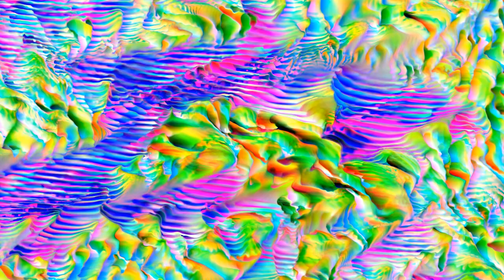Matthewdavid's Mindflight "Ophiuchus" [Official Video]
Visuals by Adam Ferriss
Appears on Matthewdavid's Mindflight ‘Ophiuchus'
Available Now on Cassette & Digital Formats

NNA has long respected and admired the work of Matthew McQueen, aka Matthewdavid. Whether through his solo music, his work with forward-thinking radio, or his own eclectic label Leaving Records, McQueen has always shown the utmost dedication and passion for his creative outputs. In the midst of the year 2017, we’re honored to collaborate with Matthewdavid’s Mindflight on his latest release ‘Ophiuchus.’ As a purveyor of Modern New Age, Matthewdavid's work represents a full-circle return to NNA’s roots and influences in new age music, and nearly a decade later we are happy to continue to give this music a home.

Throughout his musical career, Matthewdavid has been fearless in taking risks and stepping into new territory in an ego-less fashion. In addition to his own diverse output, his impeccable curation and “all genre” philosophy with Leaving Records is also indicative of an openness to a wide range of styles and influences. In recent years, Matthewdavid’s work has shifted away from it’s roots in hip-hop, electronic beats, future funk and R&B, and moved toward a more pure vision of Modern New Age with his Mindflight releases and collaborations. This work has been further reinforced by his excursions into experimental radio with his “Mindflight Meditations” show on the online radio platform Dublab, where he creates improvisational meditative soundscapes both solo and with guest collaborators. In this regard, what separates Matthewdavid from other electronic musicians is his dedication to the New Age not just in sound, but in lifestyle. He strives to provide a spiritual context for his music, whether its an offering to ancient astrological wisdom, the sacred nature of friendship, or providing a vehicle for one’s development of a cosmic consciousness.

Though his style has varied throughout the years, Matthewdavid consciously maintains a signature sound palette, a trait which lends to a cohesiveness across his entire discography. Instead of eschewing his stylistic roots, he embraces and integrates them fluidly into his current work, thus preserving the signature Matthewdavid sound. On ‘Ophiuchus,’ he presents two long-form compositions that vary in inspiration, but maintain consistent moods throughout. The title track ‘Ophiuchus’ was composed in anticipation of the birth of his daughter and focuses its energy on the 13th Zodiac as a deep protector and gatekeeper of cosmic knowledge. The second track, “Geddes,” is a dedication to friend and fellow LA musician M. Geddes Gengras. While both tracks have distinct personalities, the sounds within them retain an extended serenity. They are each dense and full of cascading textures that create a naturally shifting ebb and flow, giving them a lunar or tidal flavor that synchronizes with our own biological rhythms. A vast field of dynamics encompasses the work, with high end particles scattering themselves throughout a sweeping, expansive field of low end undulations. This emphasis on texture as a tool to stimulate the ears and brain separates Matthewdavid’s work from other ambient musicians who often favor melody over texture. The music of Matthewdavid’s Mindflight encourages active listening for one to achieve elevated consciousness, as opposed to it being merely background music. To be present in it’s sound means fully embracing the possibilities of music to transcend and heal, to generate love, and to unite people through explorations into a universal environment of peace.